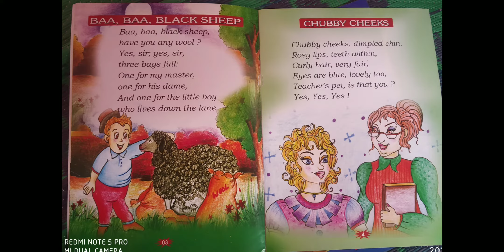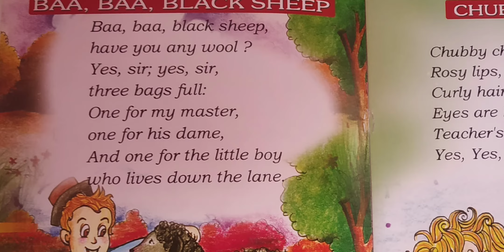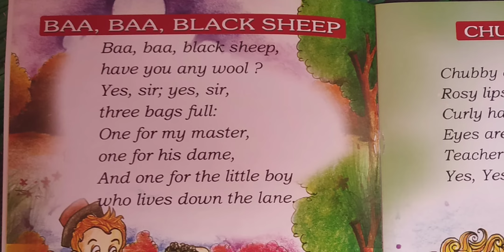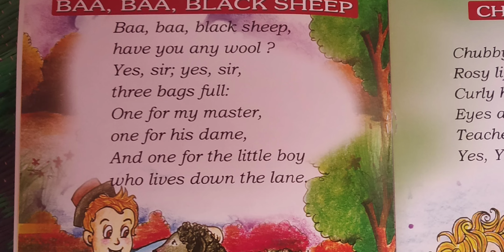KG2 English 3rd rhymes